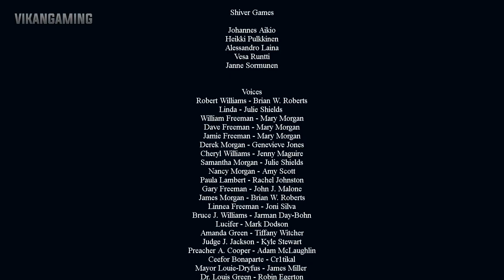Lucius 3 Gameplay Walkthrough Part 6 The End No Commentary (Dark Adventure)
Lucius 3 Gameplay Walkthrough Part 6 The End No Commentary (Dark Adventure) Showcasing Lucius III, All Endings, All Cutscenes, All Bosses, Boss Fight, Full Game, Game Movie and more!!! This Lucius 3 Gameplay Is Recorded In 1080p HD 60FPS PC No Commentary.
Lucius is back. This time he returns to his old neighborhood of Winter Hill. Through trials and tribulations, we will finally see where the road takes him.
It's a difficult one. For the first time, his choices come to question.
Is it finally time to end it all?